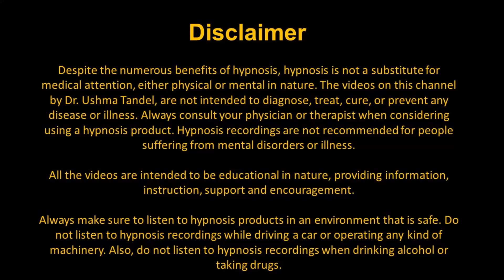Positivity Affirmations - English Sleep Hypnosis (With some ASMR Effects)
English#hypnosis#affirmation#positivity

This is a session on Hypnosis Meditation on, SLEEP HYPNOSIS / AFFIRMATIONS For Positivity by Dr. Ushma Tandel. Listen to it with your earphones on. And preferably in the mornings or before going to bed. Or any time of the day where you can spare few minutes for yourself. Good results have been seen if you listen to this audio regularly for 21 days or till you intuitively feel the need. Also to let you know, this video might have some ASMR effects.
And because these audios are for deep relaxation they should never to be played while driving a vehicle or operating heavy machinery.